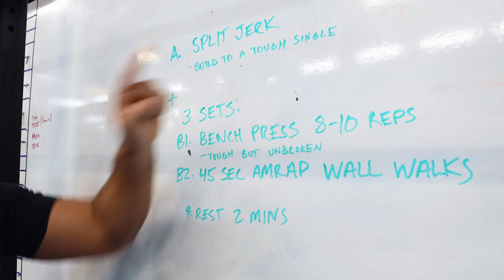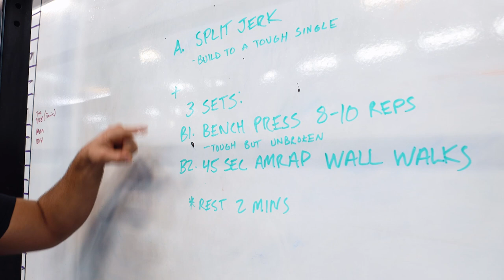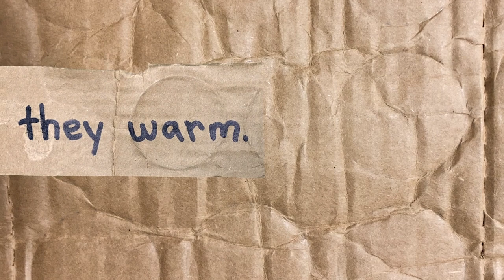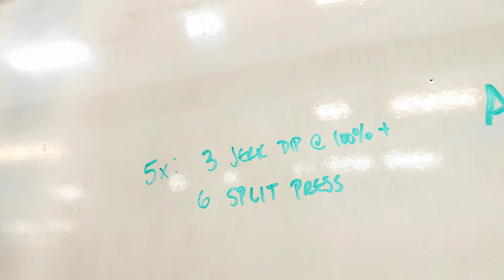new show. 007 - TTT Compete workout for 10.19.21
athletes: mia gianelli & mike mcgoldrick
dude talking on sweet microphone: max el-hag
cardboard: from the gym trash can
font: handwritten with "chisel tip" Sharpie